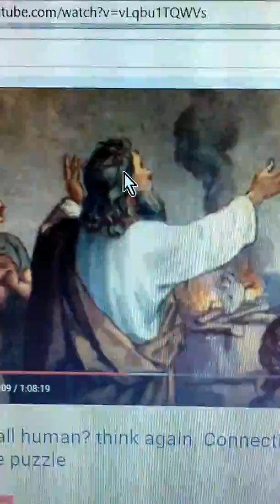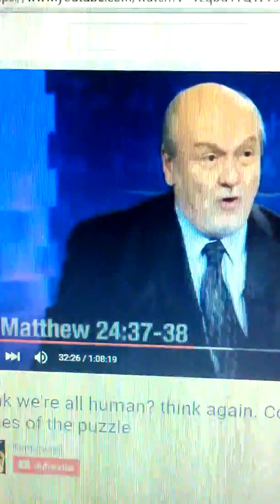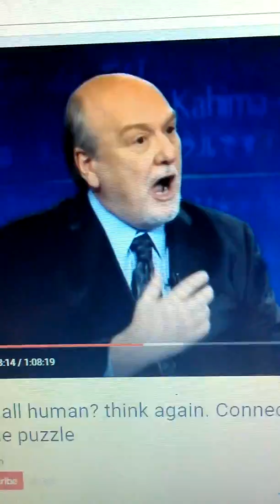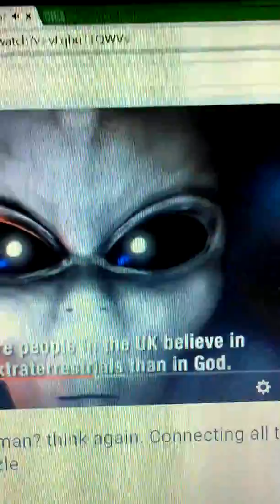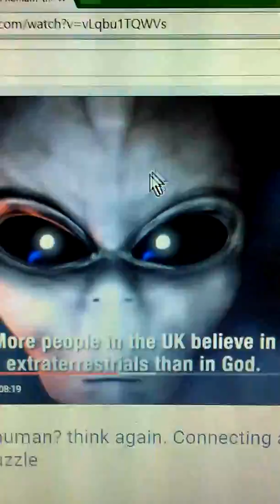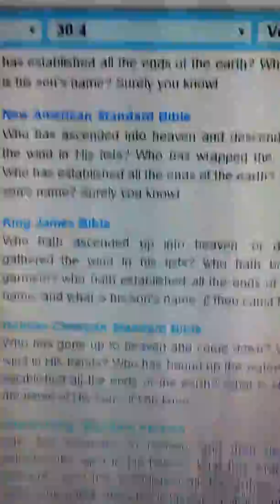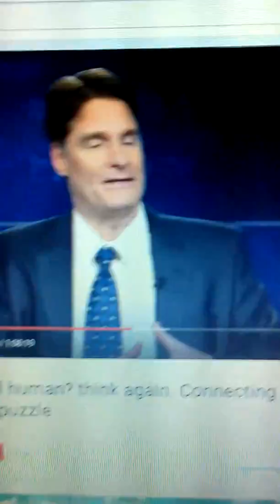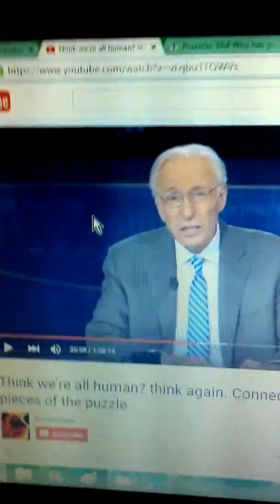pINK niggerS church 3